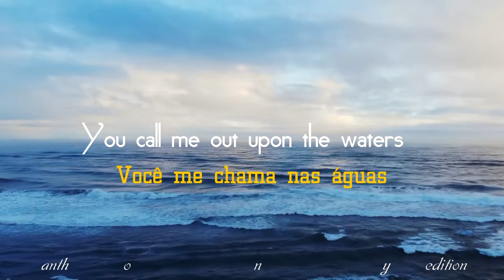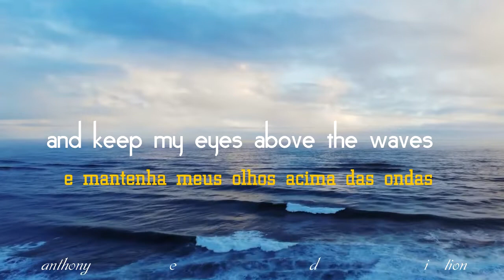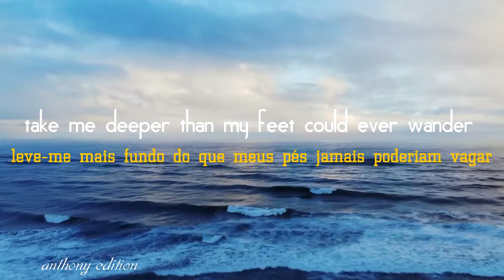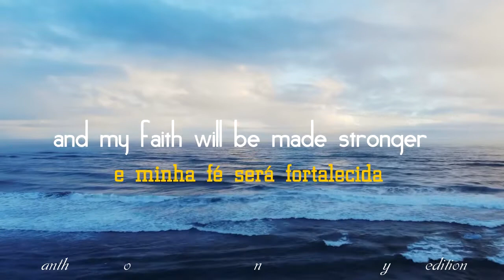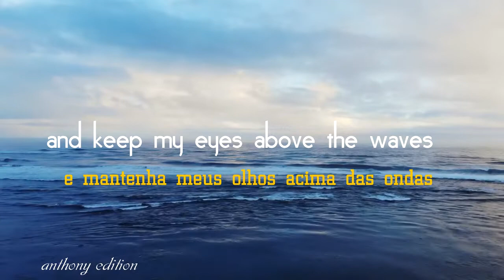Oceans Taylor Mosby feat Kirk Franklin, Lyrics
Oceans, versão do filme com legendas inglês e português.